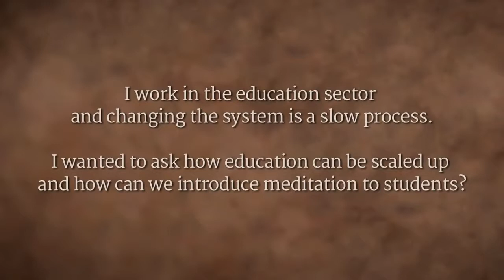Changing the System - IIT Delhi Students with Sadhguru, 2017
During a recent conversation with students at IIT Delhi, an educator ask Sadhguru about bringing change to the education system and about offering meditation to students. Changing any system is a slow process, Sadhguru says, but if we take small steps now, future generations can take bigger ones.  He describes a simple method to bring about a distance between oneself and the suffering of mind and body.  Learn this method for free at IshaKriya.com

Sadhguru Talks @ Youth and Truth, Students in conversation with Sadhguru, IIT Delhi, Mar 2017

sadhguru
sadhguru 2019,
sadhguru speech
sadhguru latest
sadhguru 2020
sadhguru meditation
sadhguru speeches
sadhguru motivation
sadhguru shiva,
sadhguru advice
sadguru
sadhguru bangla
sadhguru live
satguru
isha foundation
yoga